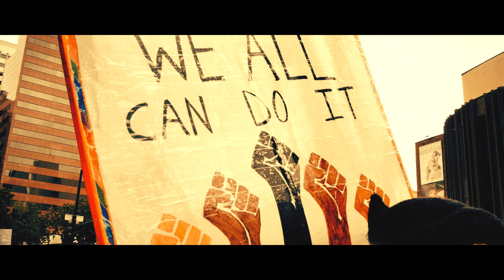HEMESATH - So Schön (Official Video)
Official Video for the single "So Schön" Release : September 16th, 2022. Taken from the so called album "So Schön", which will be released in october 2022.

Camera by Jörg Tochtenhagen / Klaus Kremer / Ulf Müller
Edit & Post Production by Jörg Tochtenhagen